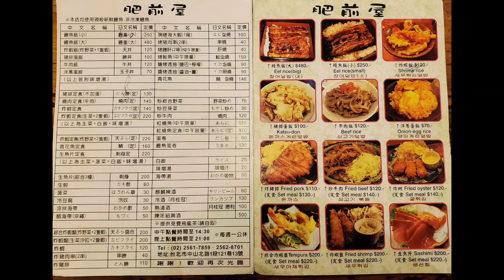【台北No.1鰻魚飯？】真心喜歡🔜但不推薦❌|肥前屋就先留在美好回憶吧！|FF的奇妙冒險